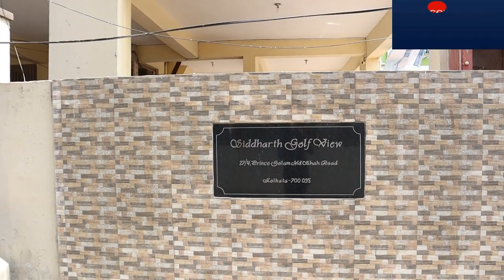3bhk Resale Flat || Near South City Mall || 3.2KM From Tollygunge Metro || Kolkata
3bhk Resale Flat || Near South City Mall || 3.2KM From Tollygunge Metro || Kolkata ||
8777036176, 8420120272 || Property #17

If you want to chat with me: please follow me on
Youtube "BestBuy with Neepa " .

'Neepa Mondal".